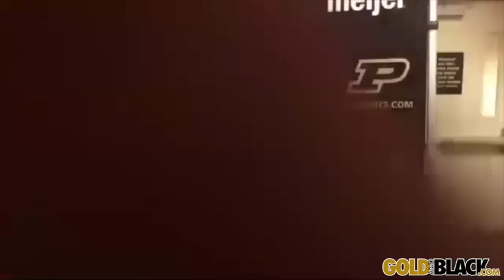Mitch Daniels, Mike Bobinski and Jeff Brohm on Big Ten football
GoldandBlack.com video: Purdue president Mitch Daniels, AD Mike Bobinski and coach Jeff Brohm on the Big Ten's resumption of football